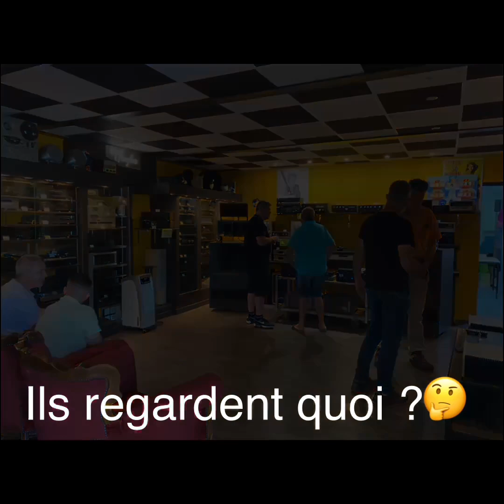Une super journée de hi fi vintage entre passionnés 😍🙏👌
Je vous souhaite une très bonne soirée 🎵

Musicalement Manu 🎵🎼😉

´ Le Club Manu ´ Achat vente hi fi vintage, au 159, avenue de Marseille à Valence sortie Sud autoroute A7 dans les locaux du Vide Grenier Valence
Taper sur Waze Au Vide Grenier Valence.
Ouvert du mardi au samedi de 10 H à 18h30 non-stop
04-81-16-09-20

Mon magasin se trouve sur Valence dans la drome.

Vous pouvez écouter 7 paires 👌d'enceintes, 4 amplis sur 3 sources 👌différentes afin de faire votre meilleur choix.😉

Musicalement Manu 🎼🎵